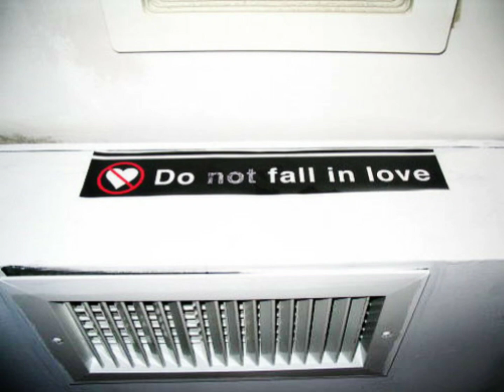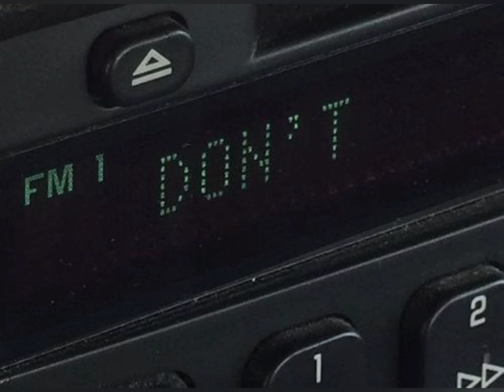I Won't Say (I'm in Love)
from Hercules :) (the movie )